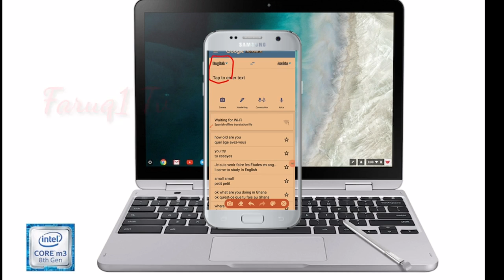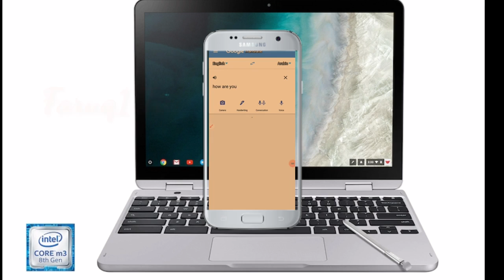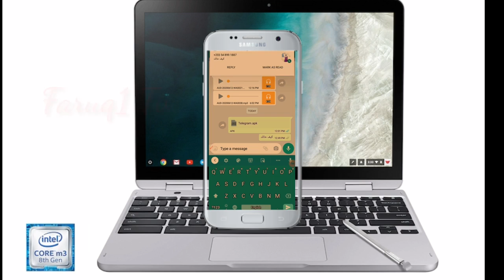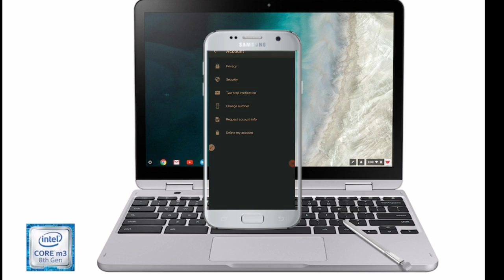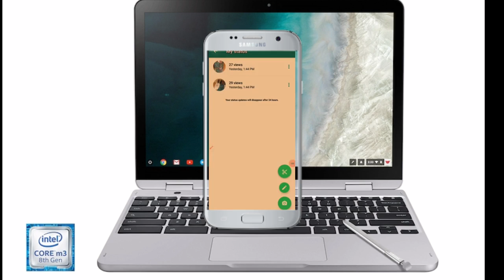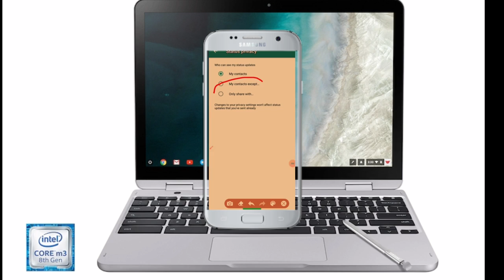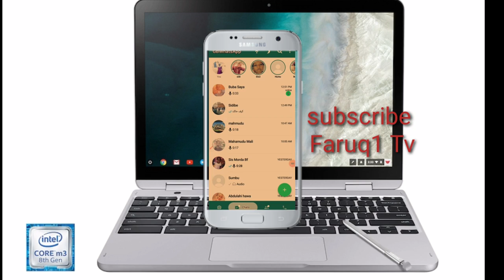Sirrin translate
Kutura zuwa wasu group WhatsApp dinku ko Facebook